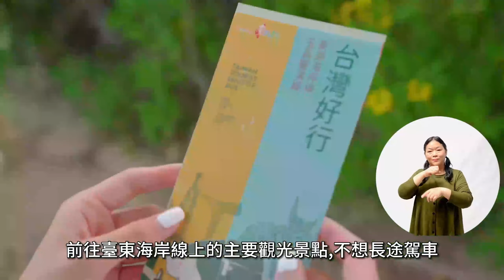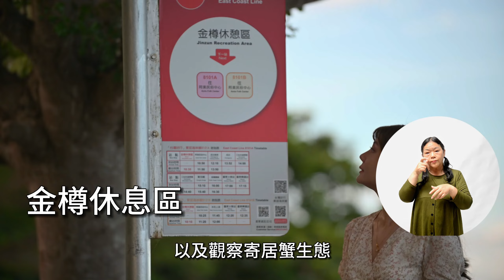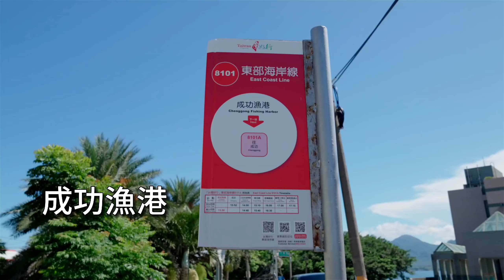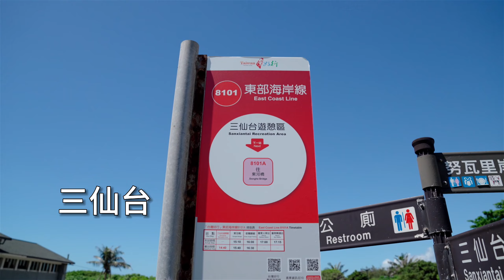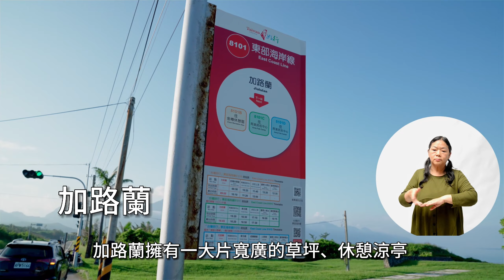台灣好行｜東部海岸線 (手語版)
▾▿▾台灣好行 東部海岸線▾▿▾
【一日行程】